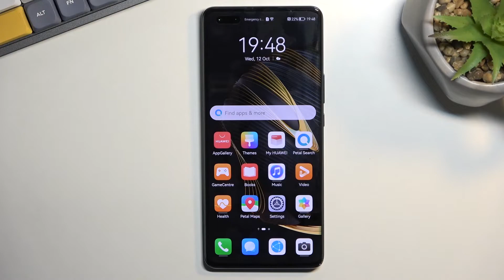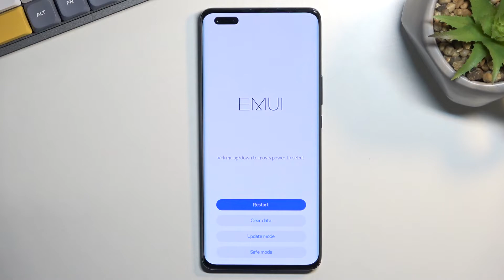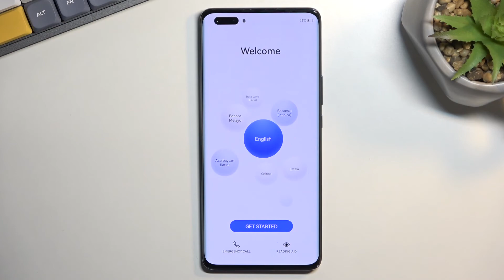How to Hard Reset Huawei Nova 10 Pro via Recovery Mode - Clear Data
Find out more about performing Hard Reset in Huawei Nova 10 Pro:
Hi, there. Watch our tutorial and learn how to perform a Hard Reset operation on your Huawei Nova 10 Pro through Recovery Mode. You will be shown how to access recovery mode and how to do a Clear Data / Factory Reset on your device. Remember that this operation will erase all your personal information. If you want to know more about your Huawei Nova 10 Pro, visit our YouTube channel.

How to perform a hard reset operation on Huawei Nova 10 Pro? How to clear data / factory reset on Huawei Nova 10 Pro? How to access recovery mode on Huawei Nova 10 Pro? How to clear all data in Huawei Nova 10 Pro?